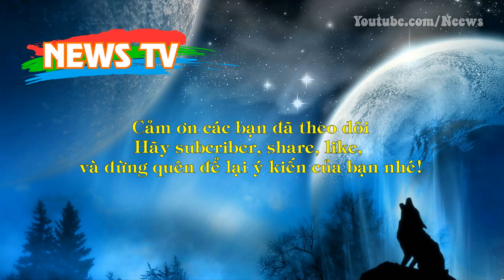Ma cà rồng không thể tồn tại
[News TV] - Một nhà nghiên cứu người Mỹ đã dựa trên vài phép toán để chứng minh rằng sự tồn tại của ma cà rồng là hoàn toàn bịa đặt. Điều này chứng tỏ những sinh vật vẫn ám ảnh con người bấy lâu nay là không thể có thực.